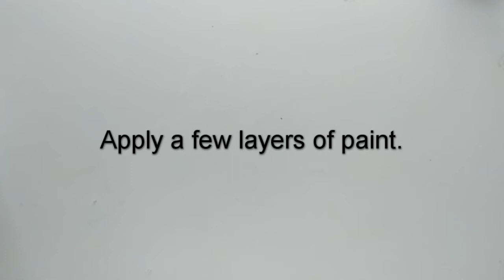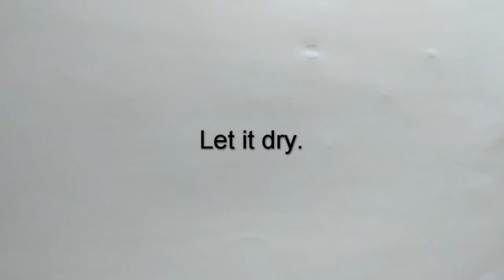DIY / tea light candle holders from glass jars. Candle holder designs with acrylic paint.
Candle holder designs with acrylic paint and thread. This video will show you how to make tea light candle holders from glass jars. Designs shown in a video are easy to create and can be enjoyed as a decor detail at home.
I got my jars from store-bought desserts which come in glass packaging.